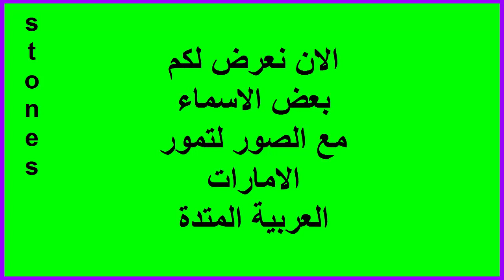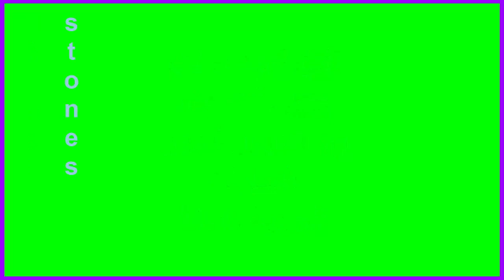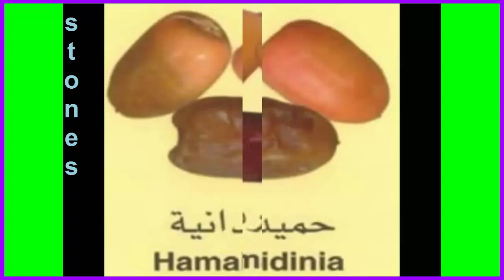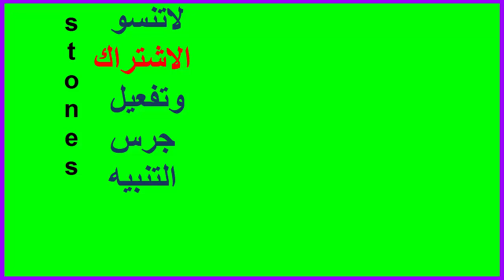التمور الاماراتية وانواعها بالصور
تاثيرات مقدمات فديو
انواع التمور في دولة الامارات العربية المتحدة
تاثيرات موجات صوتية
شرح وتعلم البرامج
ترفيه
موسقي
اغاني
ارشادات واساليب معلومات عامه